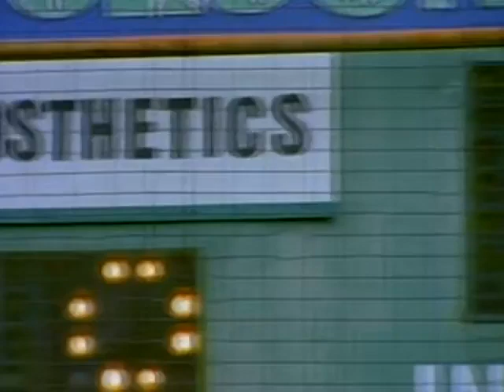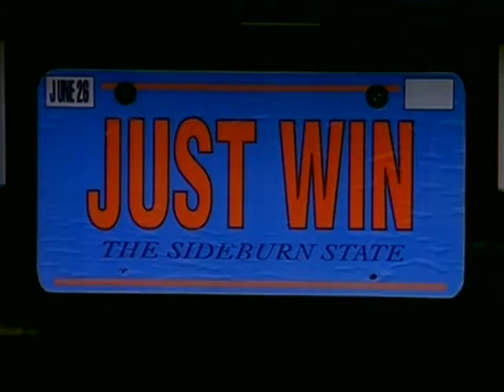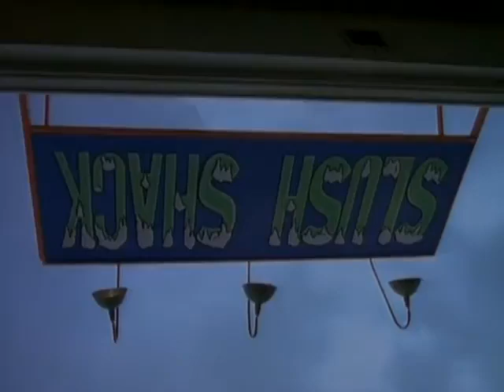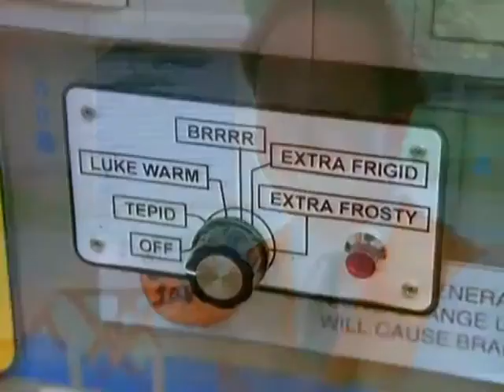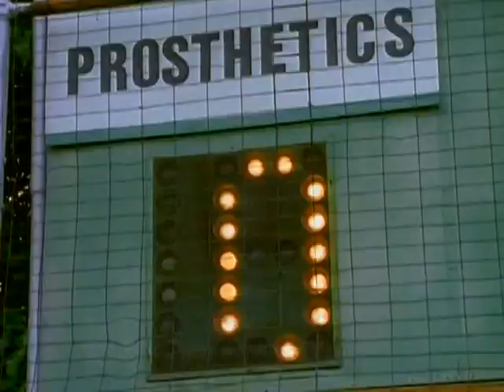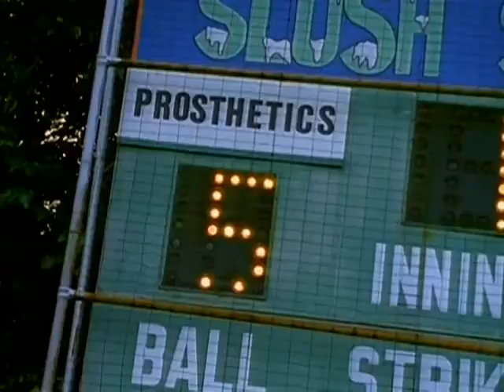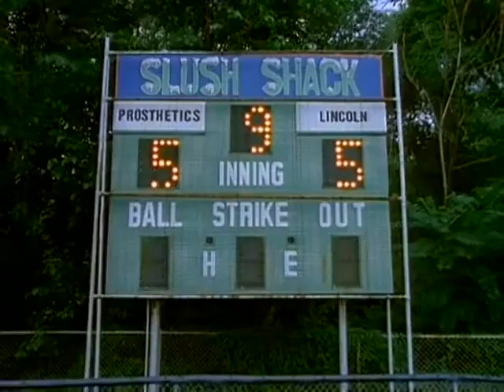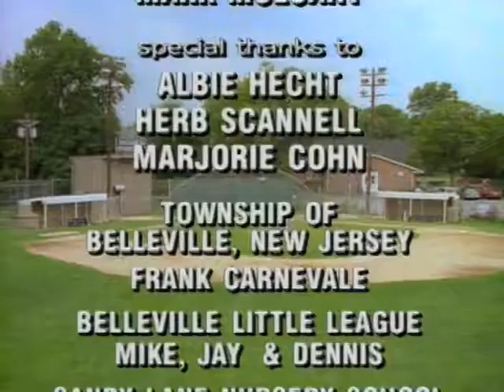The Adventures of Pete and Pete Season 2 - Episode 2 - Field of Pete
Big Pete's baseball team (The Prosthetics) goes on a winning streak due to Little Pete's incredible knack for making distracting comments. Coach Ed Narrins' win-or-die attitude, a super-cold slushy drink called the Orange Lazarus, and Little Pete's dirty tactics threaten to destroy baseball forever, and Big Pete must choose between ultimate glory and the personal integrity of the sport he loves.